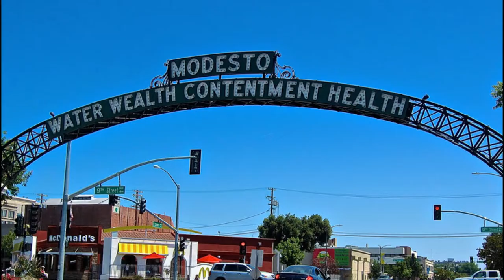Top 10 Best Tourist Places to Visit in Modesto, California | USA - English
Modesto is one of the biggest tourist attractions in California having many best places in Modesto. Modesto is a city in the Central Valley just 68 miles south of the state capital of Sacramento. Surrounded by fertile farmlands, of which dairy, poultry, and corn at the primary industries, Modesto enjoys a farm-to-table lifestyle. Top attractions include the Gallo Family Winery, the Gallo Center for the Arts, and the historic McHenry Mansion and McHenry Museum. So to help you figure out the places you need to try, we've gathered up a bucket list of the best Places in Modesto that you won't regret going to.

There are many beautiful places in Modesto. USA has some of the best places in Modesto. We collected data on the top 10 places to visit in Modesto. There are many famous places in Modesto and some of them are beautiful places in Modesto. People from all over USA love these Modesto beautiful places which are also Modesto famous places. In this video, we will show you the beautiful places to visit in Modesto.